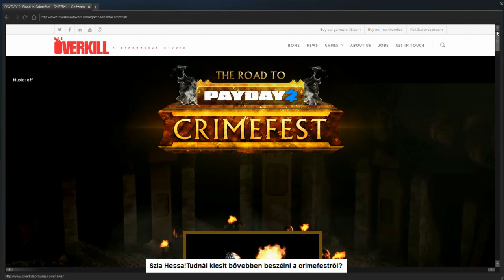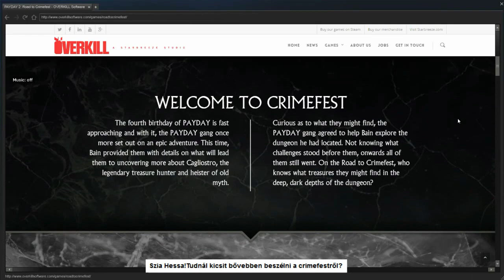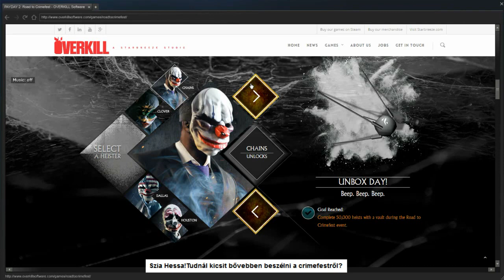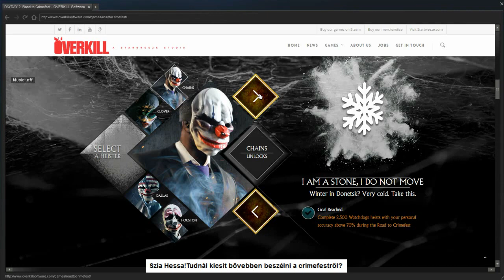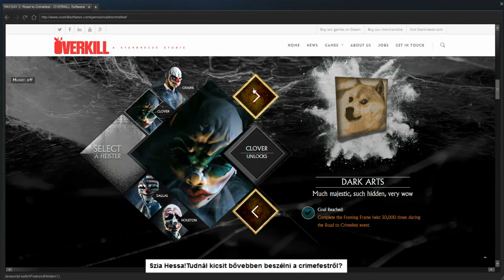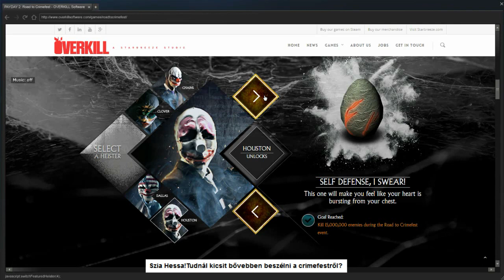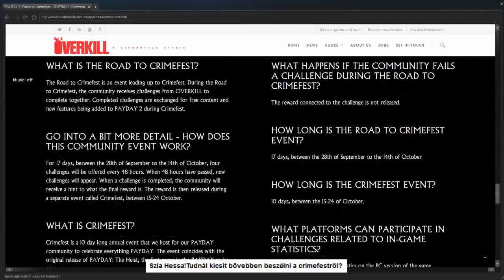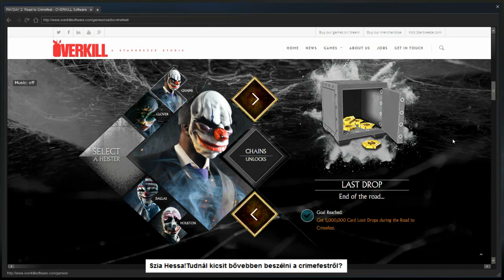Payday 2 - Ti kérdeztek 1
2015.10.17. - Ti kérdeztetek, én válaszoltam! :D
THC hivatalos weblap: Jelenleg nem üzemel.